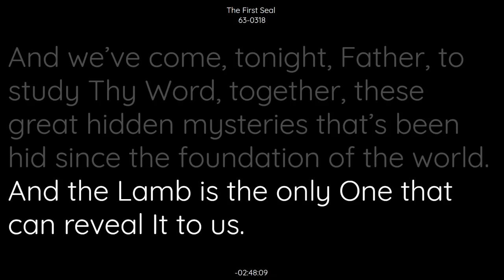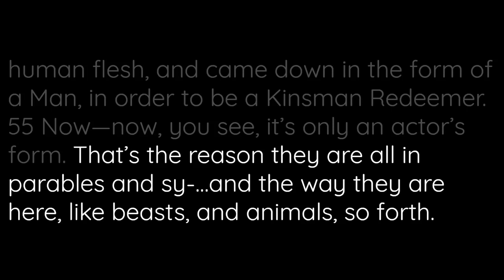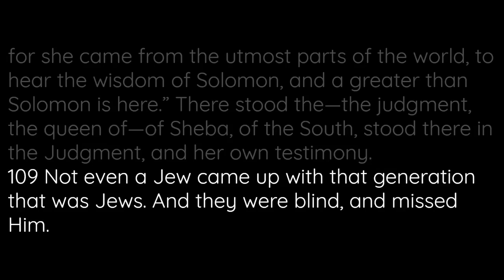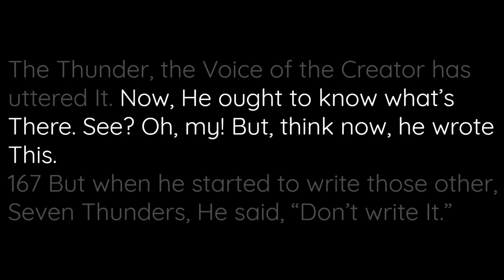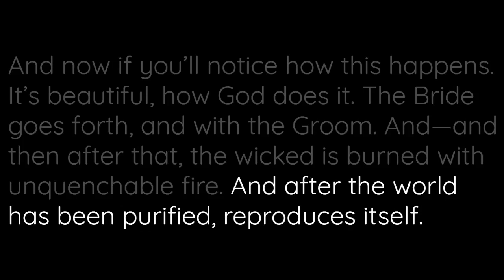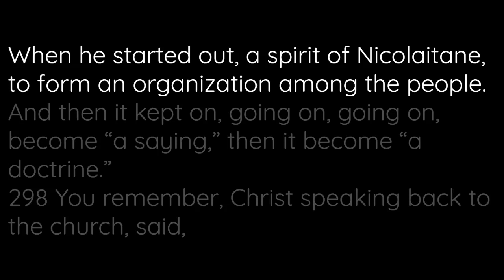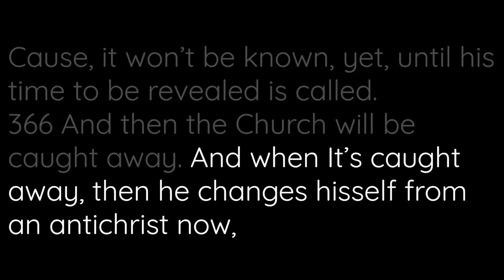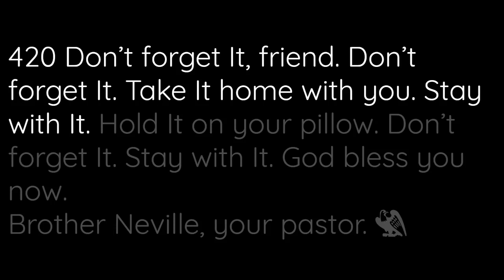The First seal (63-0318)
The Study of the seals
(63-0318 The First Seal - William Branham.mp4)